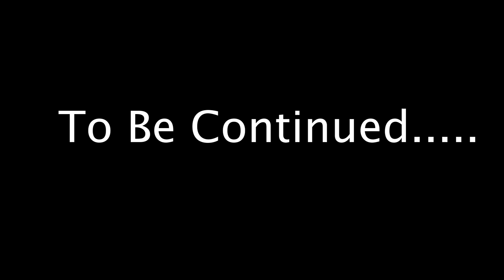Bentonville Arkansas (VLOG 01)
These clips are from a few weeks back when we went and visited my brother up in Arkansas and I should be making three of them.